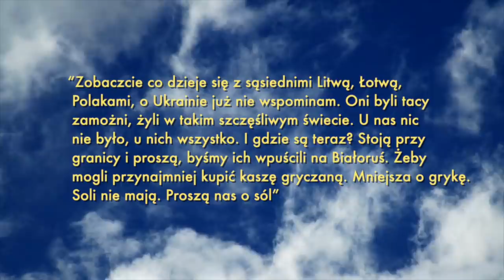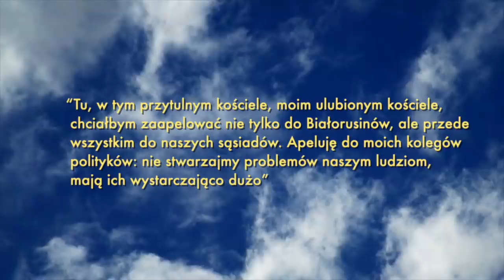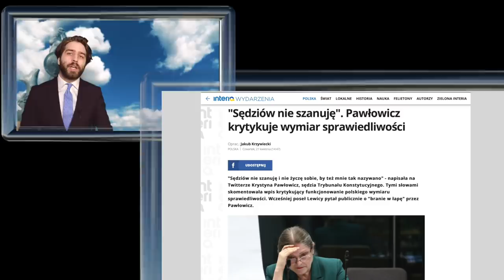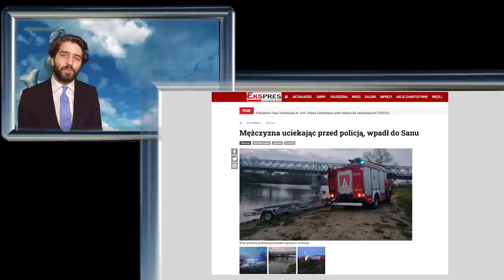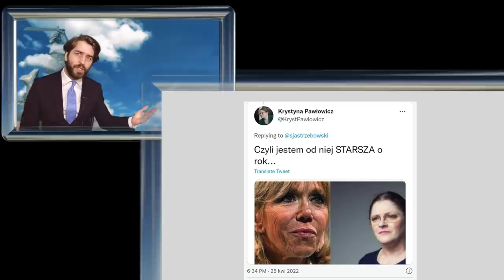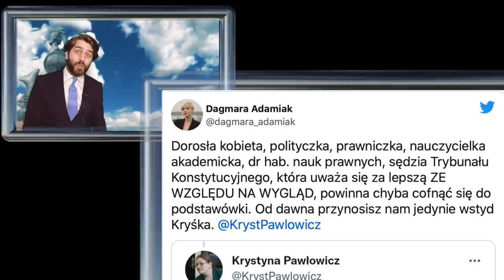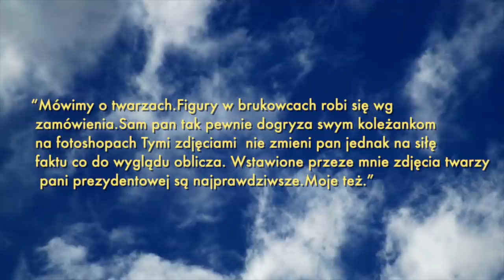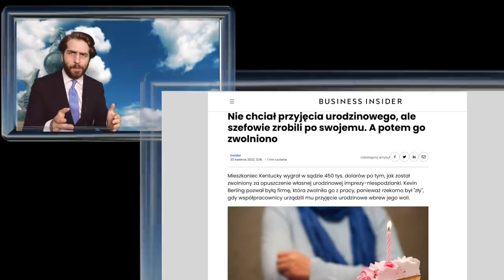PAWŁOWICZ PIĘKNĄ DAMĄ A ŁUKASZENKA RZUCA POLAKOM KASZĘ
W dzisiejszym odcinku witam będą zwidy z kaszą i cukrem, dyktatora Białorusi Aleksandra Łukaszenki. Są też tradycyjne witaminki, czyli szybki przegląd najdziwniejszych wydarzeń. Gwiazdą odcinka jest Krystyna Pawłowicz co nikogo nie szanuje bo jest podobna do francuskiej pierwszej damy. Mamy też krótką podróż na Filipiny, gdzie poszukiwany dostał tort od policji.

Przeczytaj moje felietony na wiadomości / fakty / informacje / przegląd wydarzeń / newsy / news / najnowsze newsy / z kraju / ze świata wiadomości / informacje / newsy / najnowsze / wydarzenia / przegląd wydarzeń / polityka / rozrywka / Antoś Orłoś, entuzjasta krytykowania absolutnie wszystkiego. Uwielbia obserwować świat polityki choć nie przepada za politykami. Marzy o zjedzeniu kiszonego śledzia przy dźwiękach Black Sabbath. Prywatnie lubi słuchać muzyki z winyli i oglądać stare horrory. Od dłuższego czasu prowadzi „Kącik muzyczny” w programie WTS na kanale Macieja Orłosia gdzie również jest prezenterem WTSBis.